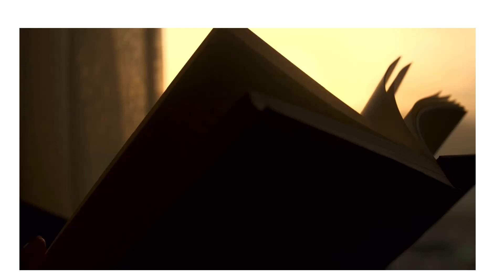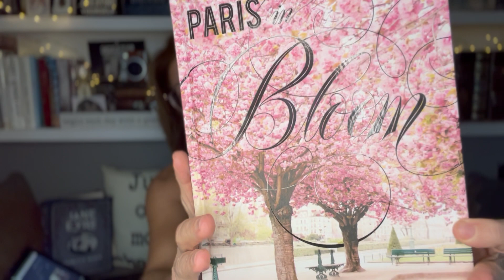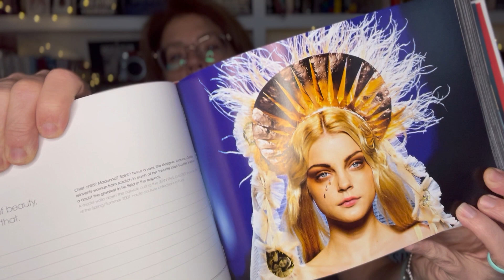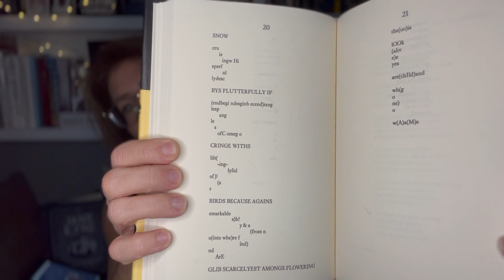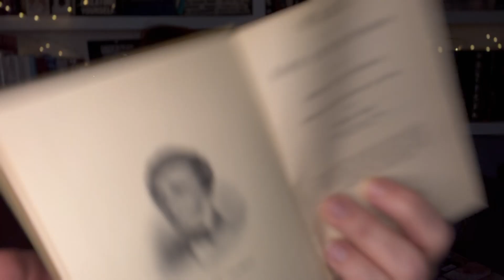THE PICTURE THIS BOOK TAG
It's Tag Tuesday!  Today, I'm doing The Picture This Book Tag, an original tag created by Jack from the channel Spread Book Joy and Shelly Swearingen.

🖼The Prompts:
🕰1) Love You Forever written by Robert Munsch and illustrated by Shelia McGraw. Name a book you imagine you'll love forever.
😡2) Alexander and the Terrible, Horrible, Very Bad, No Good Day written by Judith Viorst and illustrated by Ray Cruz. Which books or comforting things do you turn to when you are having a bad day?
🐛3) The Very Hungry Caterpillar by Eric Carle. Which book/series/character sparked your hunger for reading?
🤔4) Green Eggs and Ham by Dr Seuss. What's the most unusual book you've ever read?
🌎5) Where the Wild Things Are by Maurice Sendak. What is your favourite book featuring the natural world?
🌑6) Goodnight Moon by Margaret Wise Brown and illustrated . Do you read at bedtime? Do you read to someone else at bedtime? Did anyone ever read to you at bedtime?
❤7) Guess How Much I Love You by Sam McBratney and illustrated by Anita Jarem. Who had the biggest influence on you as a reader?
🌳8) The Giving Tree by Shel Silverstein - Which book or set of books would give to an emerging reader? Or Which book have you given as a gift more than once?

Books Mentioned:
The Little Prince by Antoine de Saint Expurry
London in Bloom by Georgianna Lane
Paris in Bloom by Georgianna Lane
New York in Bloom by Georgianna Lane
365 Days of Fashion by Presyel
The Black Stallion by Walter Farley
House of Leaves by Mark Z. Danielewski
Another e.e. Cummings edited by Richard Kostelanetz
Walden by Henry David Thoreau
Lost Horizon by James Hilton

GET SOCIAL!

Tag tuesday
book tag
booktube channel